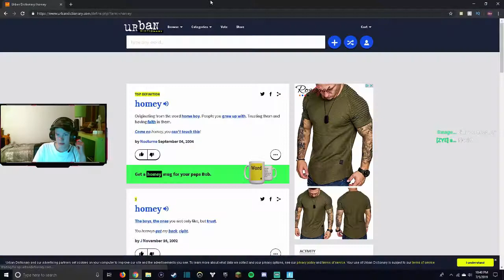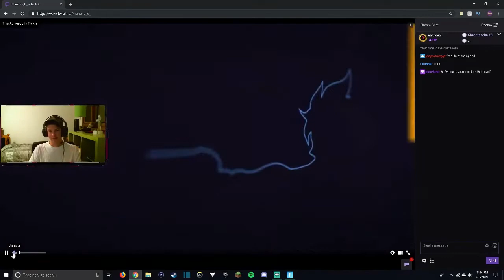I REACT TO LITTLE KIDS RAGING AT NEW CIZZORZ'S DEATH RUN 4.0 AND IT WAS HILARIOUS